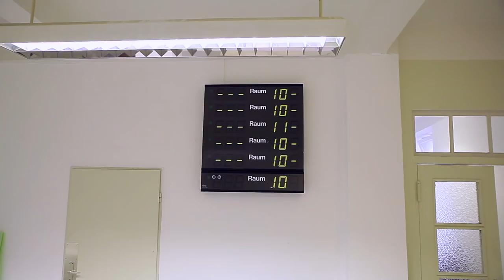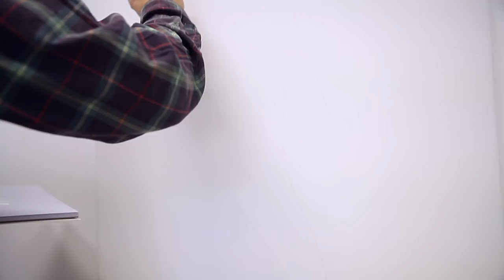MONTANA ACRYLIC SERIES FEATURING GOLDEN GREEN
Studio visit with the Hamburg-based artist and Ultra Boys member. Graffiti Artist and Designer GOLDEN GREEN is known best for his pastel color scheme in combination with his unique graffiti aesthetic... enjoy this Montana ACRYLIC Series watching the artist working in his Studio in Hamburg using the Montana ACRYLIC toolkit...